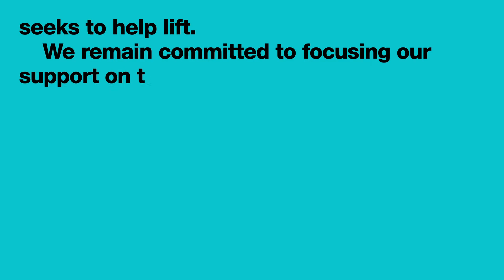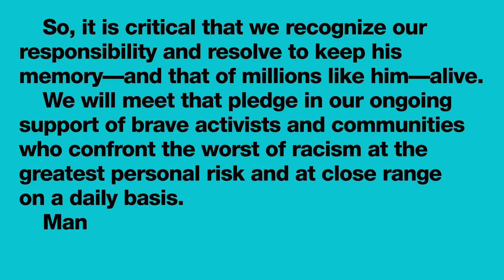A Statement on Race from Arcus Foundation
We find ourselves, amid a global pandemic, confronting two formidable, viral foes—one biological and the other societal. Both exploit silence expertly to kill, so silence is not an option. That is why we speak today, why we mourn with the family of George Floyd and so many others like him, and why we will not rest in our quest to see us all live in harmony with one another and the natural world.

Read Arcus' full statement on race, which includes a list of partners whose work on behalf of LGBTQ people or nonhuman apes centers or integrates racial or ethnic justice: